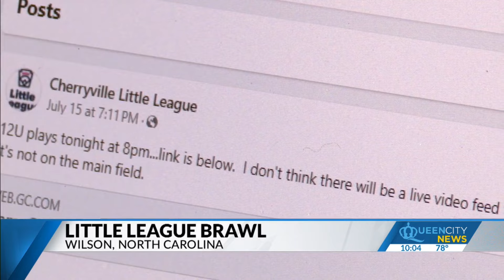Gaston County little league coach fights with umpire at state tournament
“It wasn't a one-off event that led to it, but it was something that had kind of been building."